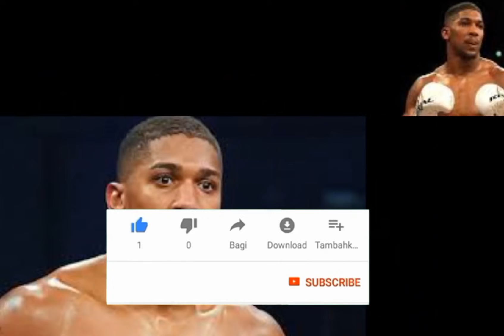Tinju Hari Ini KABAR TERBARU TINJU DUNIA HARI INI!! TINJU DUNIA 2021!! Duel Panas Joshua vs Willder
TinjuHariIniKABARTERBARUTINJUDUNIAHARIINI!!TINJUDUNIA2021!!DuelPanasJoshuavsWillder

Terimakasih untuk para pecinta tinju yang selalu ada bersama kami...pastikan sahabat semua  sudah Nyalakan Lonceng Notifikasinya ya...agar setiap ada upload terbaru,teman2 selalu menjadi orang yang pertama tau...Terimakasih...!!!